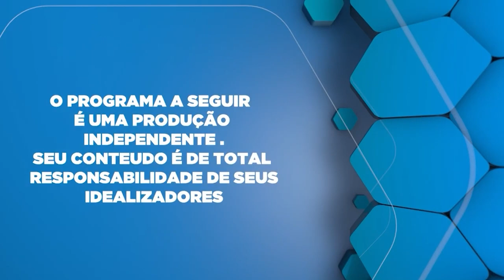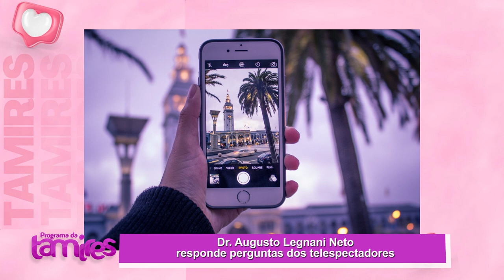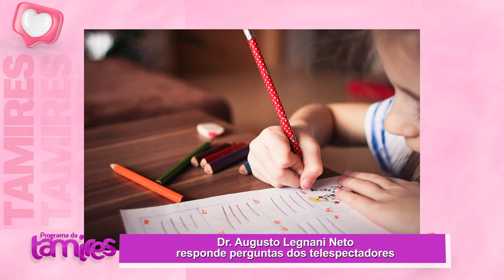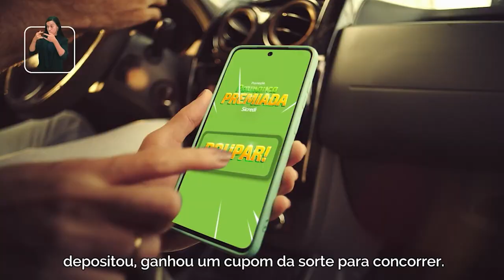Dr Augusto Oftavitta respondendo perguntas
Augusto Legnani Neto explica como o uso excessivo de telas pode afetar a visão, causar problemas como a miopia, e prejudicar o sono e a socialização das crianças. Além disso, ele dá dicas de como equilibrar o tempo de tela com atividades que estimulam o desenvolvimento saudável.